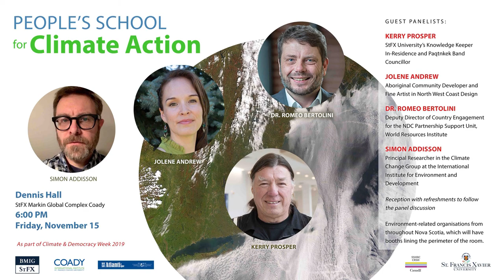Coady Graduate Jolene Andrew on Climate Change in Indigenous Communities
Jolene Andrew (Global Change Leaders, 2014) is an Aboriginal Community Developer and Fine Artist in North West Coast Design. In this video, she speaks about the effects of climate change in Indigenous communities and how Indigenous knowledge and Indigenous rights are key to mitigating its negative impacts.

Join Jolene and others at the StFX Climate and Democracy Week event, People's School for Climate Action, November 15, 6pm, Dennis Hall, Markin Global Complex, Coady Institute.